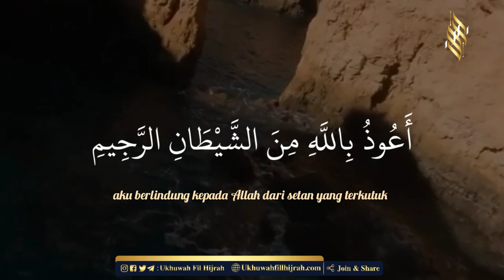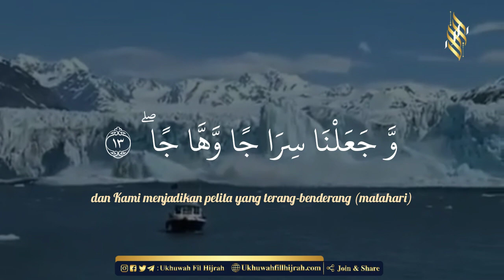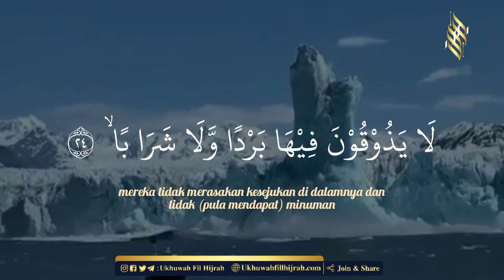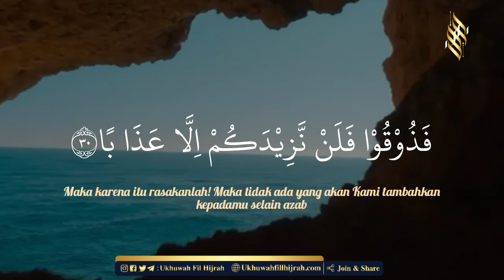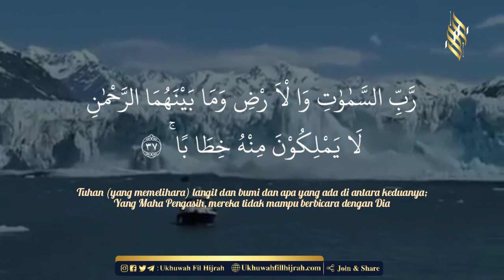Surat An Naba' - Salim Ar-Ruwaili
Jangan lupa untuk menyimak dan mencatat materi yang disampaikan Ustadz, karena Rasulullah shallallahu ‘alaihi wasallam bersabda: “Ikatlah ilmu dengan menulisnya.”
(Silsilah Ash-Shahiihah no. 2026).

Semoga Allah ﷻ mudahkan kita untuk menuntut ilmu syar'i dan mengamalkannya.

📡  Silakan dibagikan! Raih pahala dengan membantu menyebarkan kebaikan.